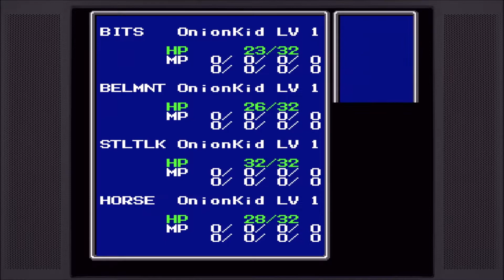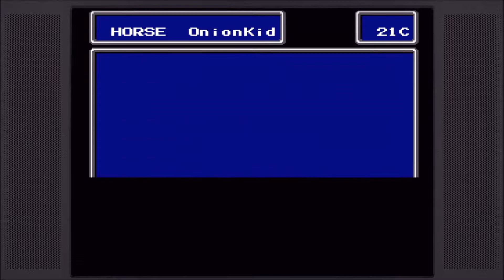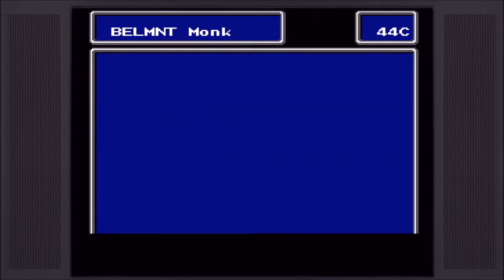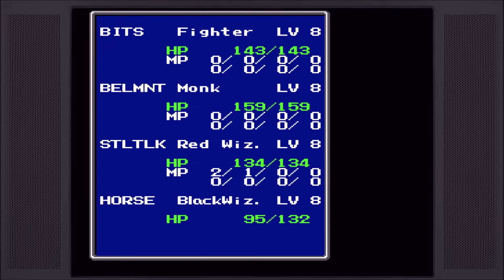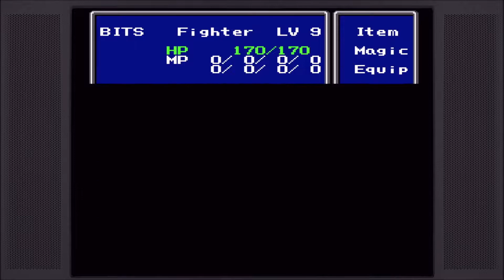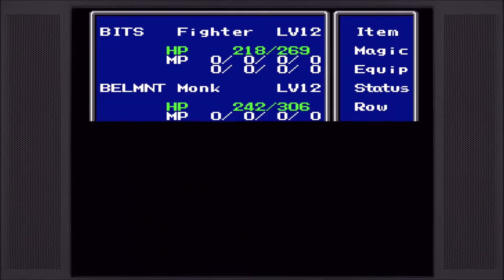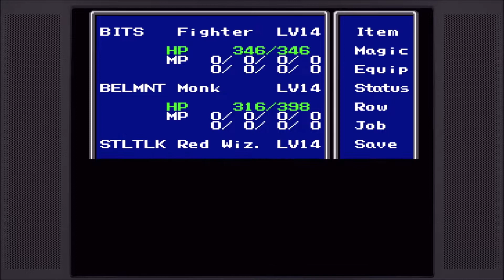Let's Play Final Fantasy III Famicom/NES - Parts 1-10 | Bits Plays Series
Check out the first video of Bits Plays Final Fantasy III! This is a first playthrough of the Famicom/NES version of Final Fantasy III. This new format features combined parts into a smaller number of longer videos. The format will be improved beyond FFIII as I was originally going to release this in separate videos but changed ideologies AFTER the fact.

Thanks so much for all of the support, I truly appreciate it.

Let's Play Final Fantasy III Famicom/NES - Parts 1-10 - Timestamps

00:00:00 Part #1 - Intro, Altar Cave, Jobs
00:36:30 Part #2 - Kazus, Ghosts, Jinn, Leveling Up
01:10:22 Part #3 - Cave Seal, Jinn, Castle & Tower
01:46:45 Part #4 - Kazus Revisited, Airship, Bonk, Canaan
02:19:32 Part #5 - Road to the Summit, Bahamut, Desh, Midget Town
02:53:51 Part #6 - Viking Base, Shrine of Nepto, Tokkle
03:38:18 Part #7 - Faerie Forest, Argass Castle, Ancient's Village, Chocobo
04:13:18 Part #8 - Grinding, Gurgan Valley, Tower of Owen, Sailing
05:03:19 Part #9 - Gisahl Castle Raid, Dwarf Cave, Gil Grind, Gear Up
05:43:31 Part #10 - Underground Lake, Flame Cave, New Jobs

Final Fantasy III NES Unboxing

Final Fantasy III is a role-playing video game developed and published by Square for the Family Computer. The third installment in the Final Fantasy series, it was released in 1990. It is the first numbered Final Fantasy game to feature the job-change system. The story revolves around four orphaned youths drawn to a crystal of light. The crystal grants them some of its power, and instructs them to go forth and restore balance to the world. Not knowing what to make of the crystal's pronouncements, but nonetheless recognizing the importance of its words, the four inform their adoptive families of their mission and set out to explore and bring back balance to the world.

[BITS LINKS]

TeeSpring Link

Noob Energy

Like energy drinks? Like video games? Want to support small business? Check out Noob energy at the link above today. Yes, I get a small kickback. Cool company & product, though!